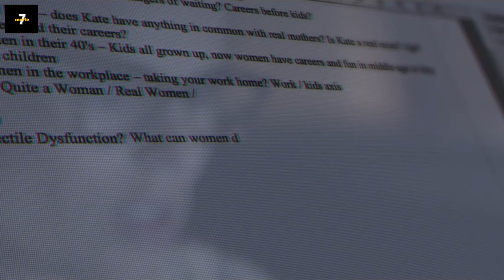Top 7 Wife Swapping Movie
Hello everyone, Welcome to Movie7! If you are looking for recommendations for the Wife Swapping Movie, today we have summarized the 7 best Wife Swapping Movie and if you like this video, please like, comment and subscribe.